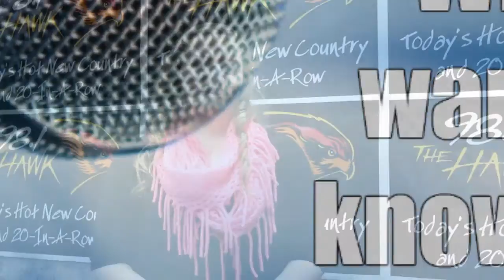Meet Visions Country Hitmaker Semi-Finalist Paige McNett